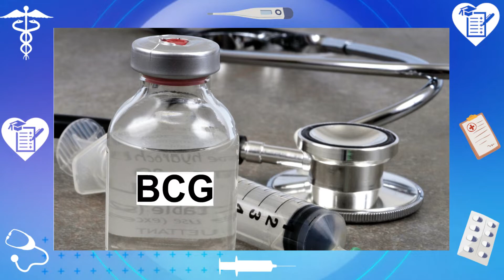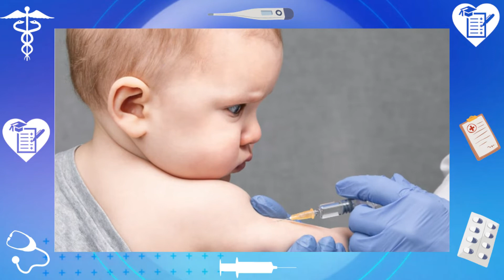VACINA BCG - Indicações, Contraindicações, Esquema de Vacinação, Proteção e Reações Adversas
A vacina BCG é a vacina que protege contra a tuberculose.
A vacina BCG tem esse nome por causa do bacilo utilizado em sua fabricação. (Bacilo Calmette-Guérin).
Essa vacina é muito importante, porque ela protege a criança das formas mais graves da tuberculose, a tuberculose miliar e a meningite tuberculosa, que podem levar o paciente a óbito.

Veja as Indicações, Contraindicações, Esquema de Vacinação, Proteção e Reações Adversas.